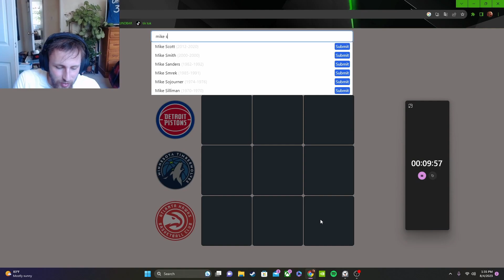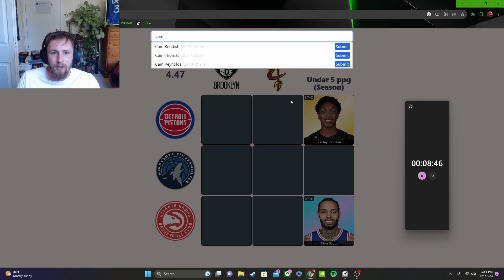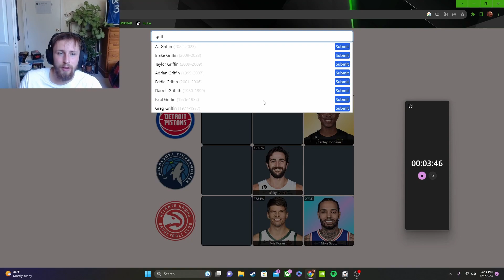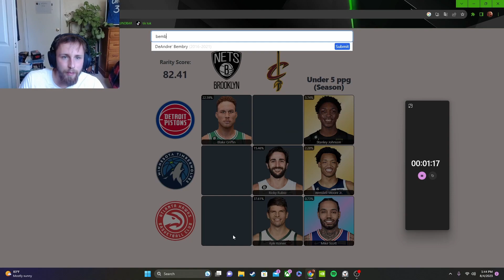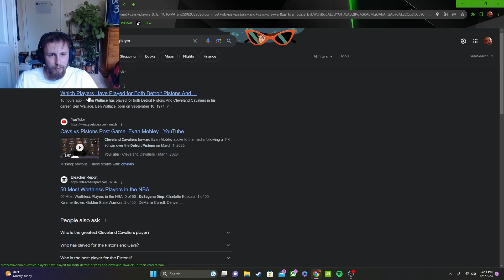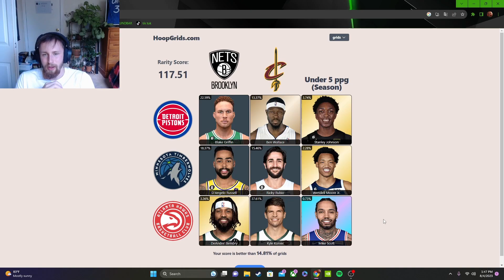10 MINUTE NBA GRID CHALLENGE! extremely challenging... :(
This was actually very hard... with a little practice I might have to run it back.